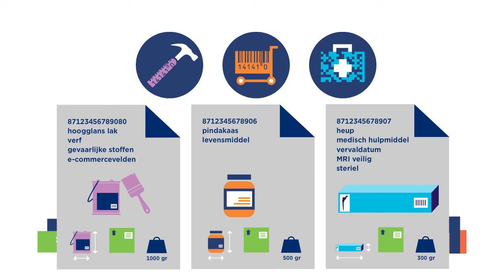GS1 Data Source: het éénduidig uitwisselen van artikelgegevens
GS1 Data Source is een datapool voor productinformatie en is dé oplossing voor het eenduidig uitwisselen van artikelgegevens in de keten. Met GS1 Data Source wisselen leveranciers en afnemers op een gestandaardiseerde manier artikelgegevens uit via één centraal netwerk.